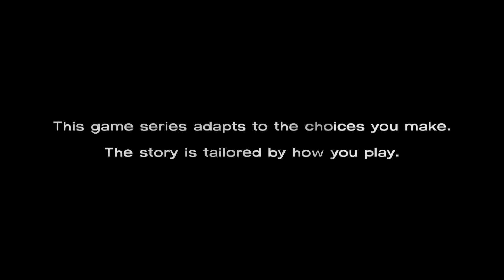The Walking Dead - Men In Black - Average Scores Pt. 1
Josh, Scotty, and Brandon take control of Telltale's The Walking Dead: Season 1.